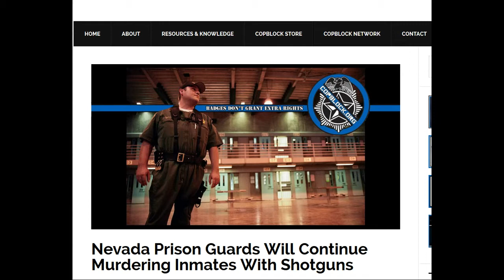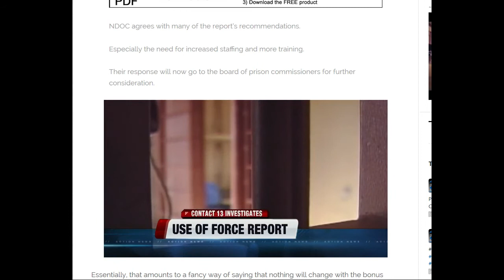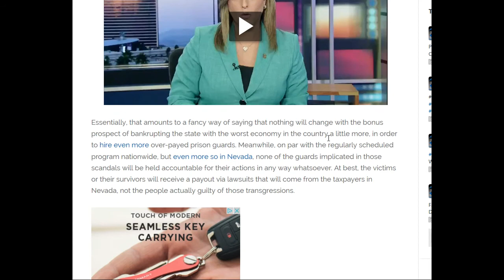CORRUPT PRISON COPS Will Continue Murdering Inmates With Shotguns AND BIRD SHOT